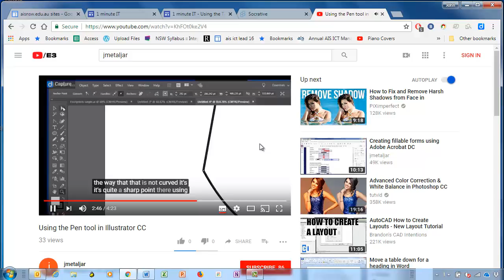Adjust volume of a youtube clip